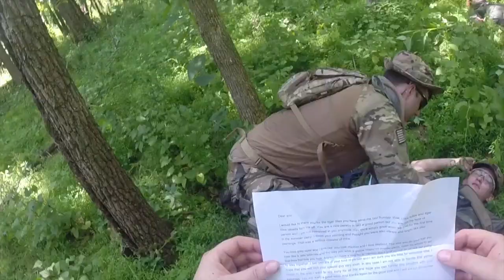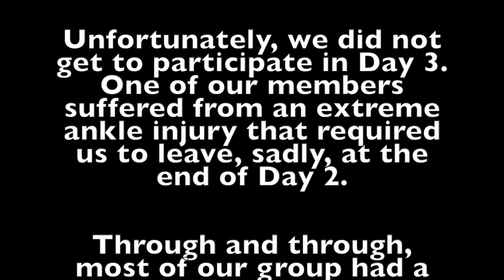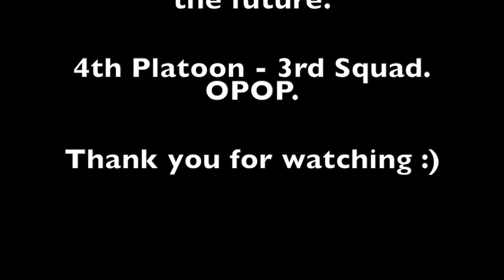MilSim West: Counterassault Saratov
This video is about Milsim West, Airsoft, West Virginia, Panthera Training Center